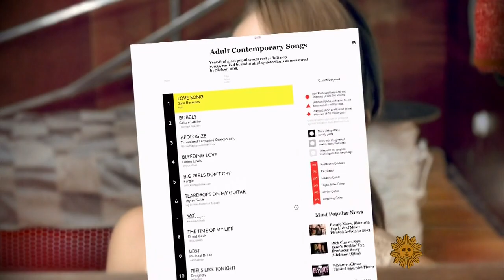Sara Bareilles - CBS Sunday Morning (1/5/14)